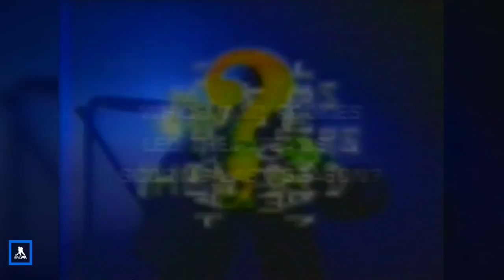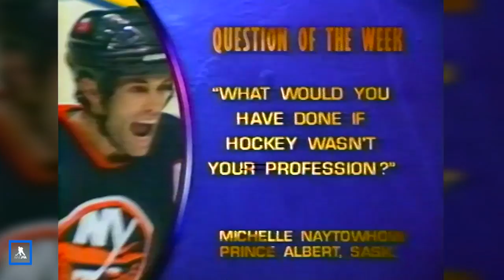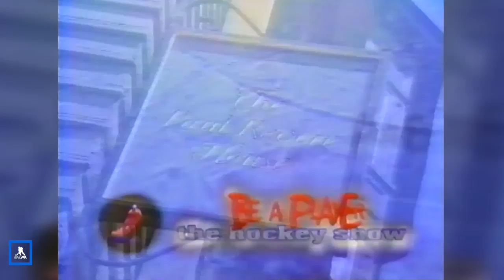Be A Player: Rewind | Shawn McEachern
From representing the U.S. at the Olympics to a Stanley Cup with the Pittsburgh Penguins all before his rookie season – Shawn McEachern's career had a pretty exciting start.